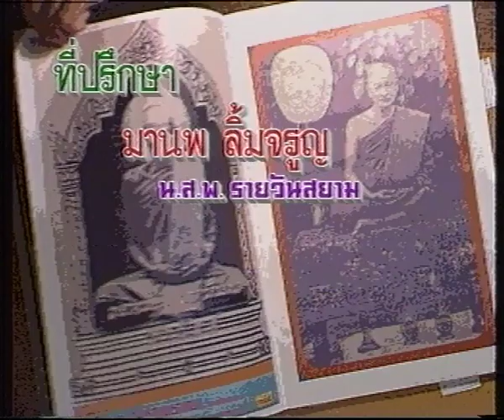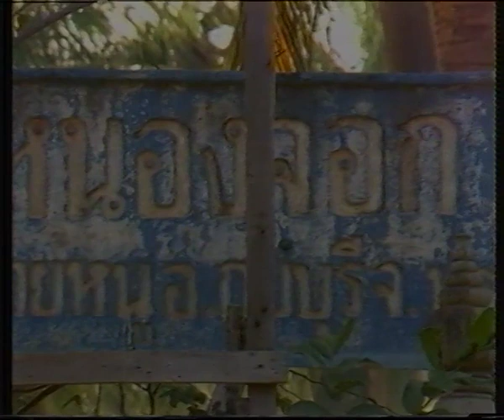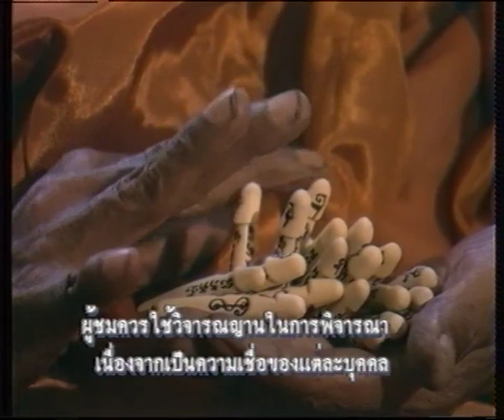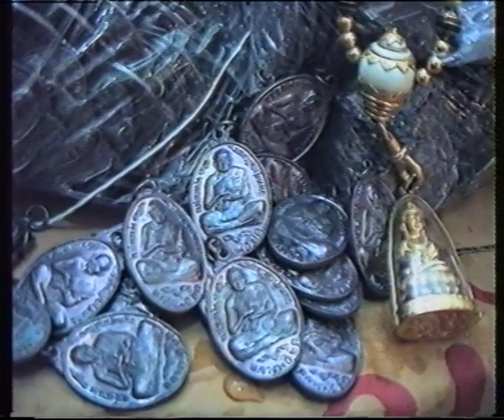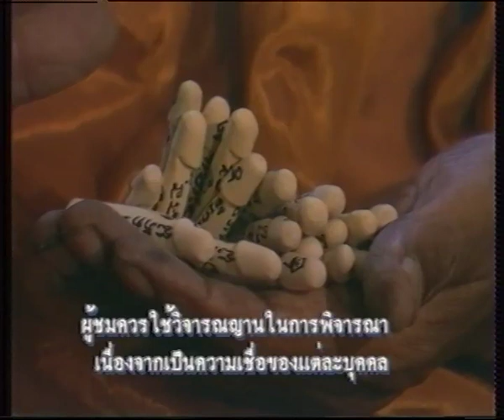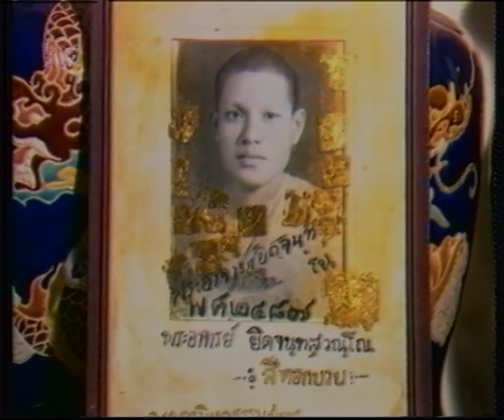เปิดบันทึกตำนาน ตอน หลวงพ่อยิด วัดหนองจอก จ.ประจวบคีรีขันต์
หลวงพ่อยิด  จันทสุวัณโน วัดหนองจอก จ.ประจวบคีรีขันต์
ท่านเป็นพระผู้ปฏิบัติดีปฏิบัติชอบ มีจริยวัตรอันงดงามและเป็นพระเกจิอาจารย์ที่มีชื่อเสียงโด่งดังรูปหนึ่งที่มีศรัทธาญาติโยมเคารพสักการะบูชาในอดีตศรัทธาสาธุชนญาติโยมจากต่างตำบล  ต่างอำเภอ  ต่างจังหวัดเดินทางไปขอพรและประพรมน้ำพระพุทธมนต์มิได้ขาดสาย หลวงพ่อยิดนับเป็นพระผู้มีอริยะคุณชั้นยอดเยี่ยมยิ่งที่หาได้ยากยิ่ง ท่านจะสรงน้ำปีละครั้ง โดยเฉพาะเรื่องการปลุกปลัดขลิกให้บินได้เป็นที่ประจักษ์ต่อสาธุชนจนเป็นที่กล่าวขานกันจนถึงทุกวันนี้

ติดตามรายการ"เปิดบันทึกตำนาน"ได้ที่